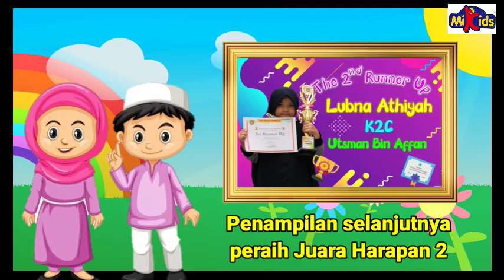JUARA HARAPAN 3. LOMBA BAHASA INGGRIS TEMA KELUARGA DI TKIT ARKAN CENDEKIA BEKASI. BAGIAN KE - 2